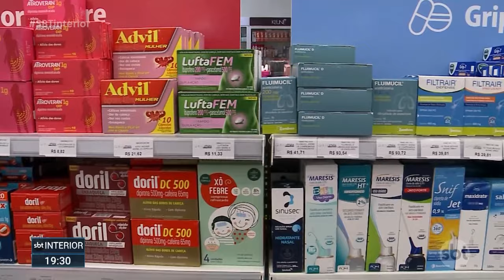Comércio deve perder mais de R$ 18 bilhões com os feriados deste ano